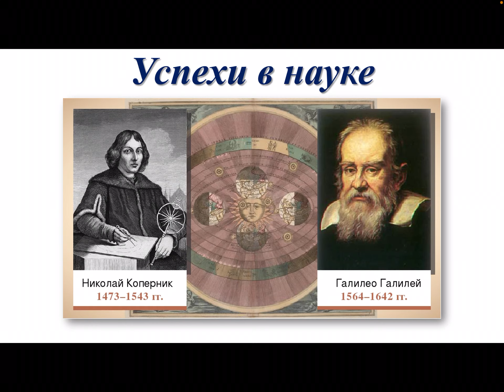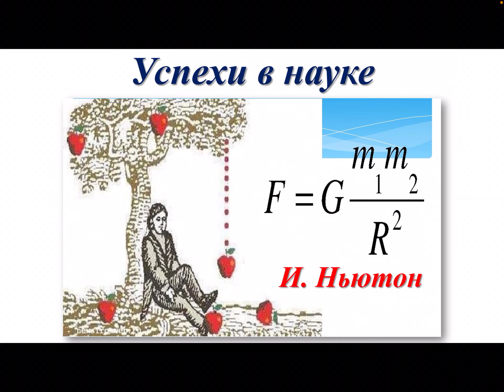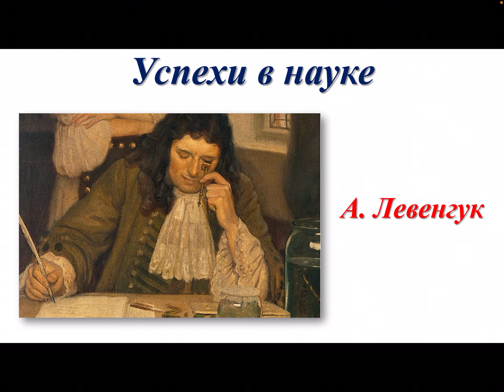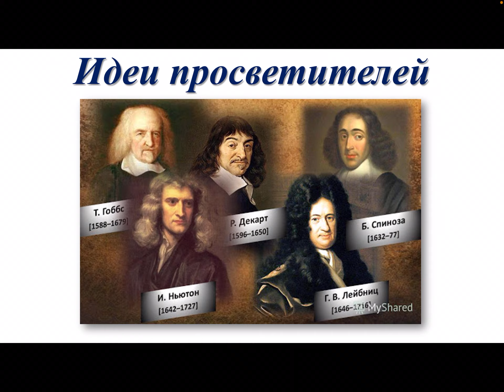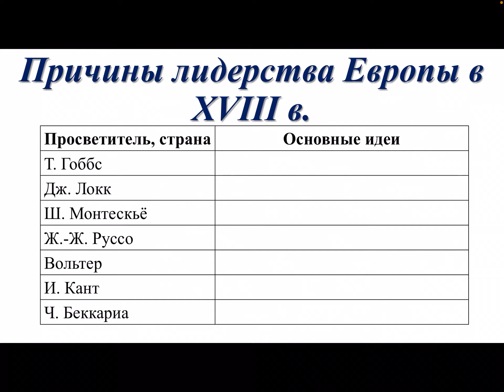Урок истории в 11 классе от 14.12.20 г.